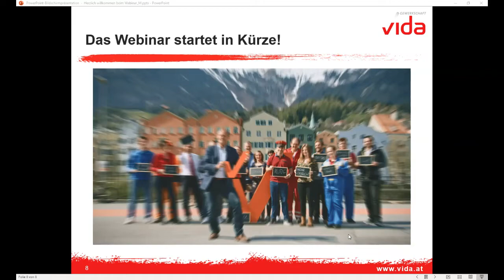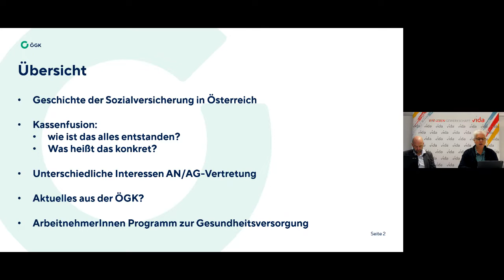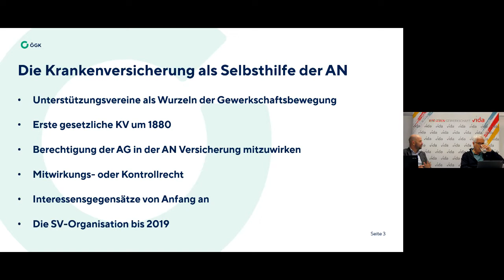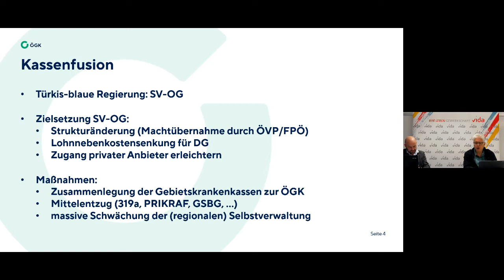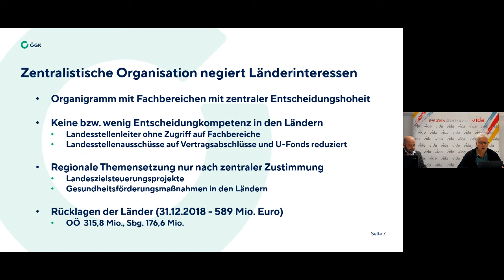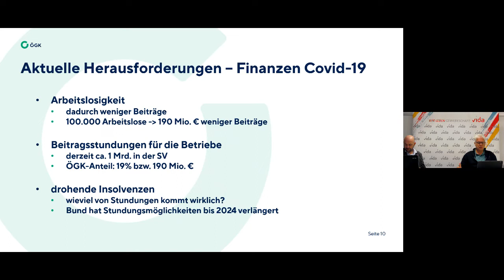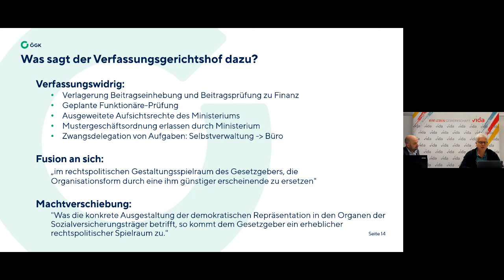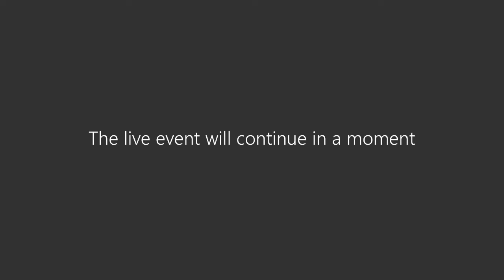Webinar: Zusammenlegung der österreichischen Gesundheitskasse